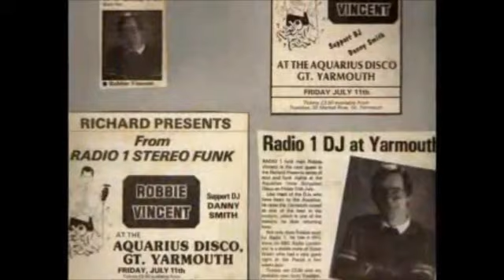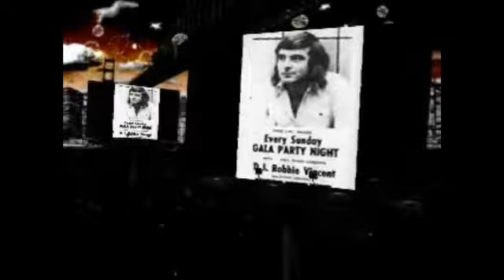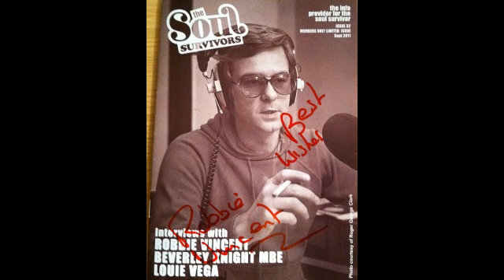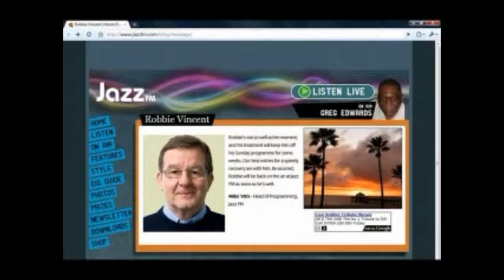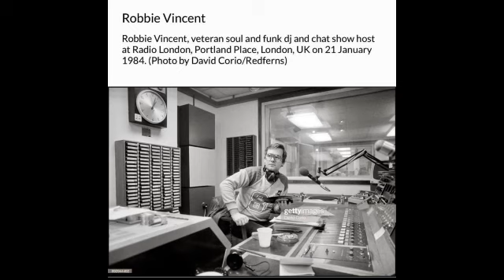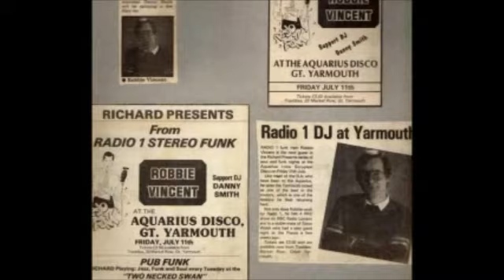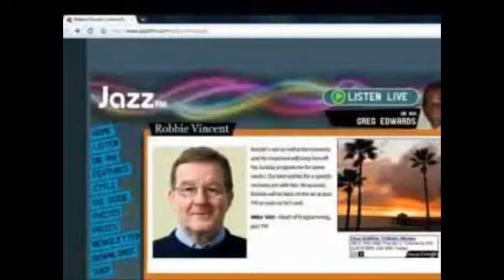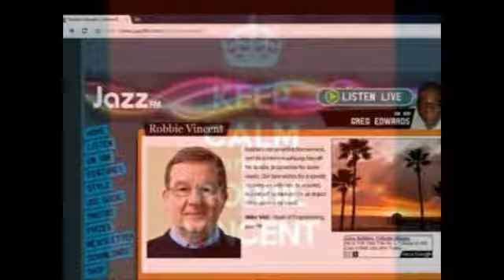1998 – 004A = 17TH APRIL 1998 (Friday) = JFM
The ROBBIE VINCENT show of 17TH APRIL 1998 (Friday) on JFM
NOTE: ROBBIE VINCENT discussing GLENN HODDLE and TOMATOES.

ALBUM: Inner City Blues

ALBUM: The Language of Truth

ALBUM: Aretha Now

ALBUM: Hangin' On A String

ALBUM: Life Force

ALBUM: Another Story

ALBUM: Organ Donor

ALBUM: Dance For The New World

ALBUM: I Like It

ALBUM: Letter From Home

ALBUM: Urban Knights 1

ALBUM: You And Me

ALBUM: Oh Happy Day – The Best Of Edwin Hawkins Singers

ALBUM: Buckshot Lefonque

ALBUM: A Twist of Jobim

++NOTE: Some Videos are UNAVAILABLE on MOBILES. View the CHANNEL via your MOBILE / TABLET / PC & SMART TV.

(c)®™ Designed by "HEY-JUDE" Productions (c)®™ with NO ROYALTIES (All done for FREE with LOVE and with NO FINANCIAL GAIN).

These Videos are made available solely for use by the end users to enjoy & according to the License Agreement. Any duplication, downloading, reproduction or redistribution of these Videos not in accordance with the License Agreement or without the Content Creators permission is expressly prohibited by law, and will result in severe civil and criminal penalties. Violators will be prosecuted to the maximum extent possible.

Thank You for your co-operation and for your respect involved towards this Channel namely with respect & appreciation as per the Numerous Days/Weeks/Month & Time (Hours), Effort, Energy & Personal Finance spent used all VOLUNTARILY to create this Channel for all to enjoy.

You are invited to join the facebook Group = UK Legendary DJ the One and Only "Robbie Vincent"